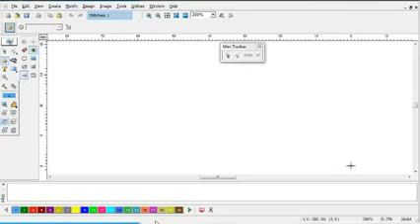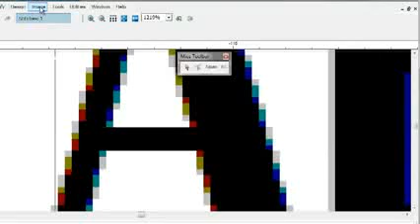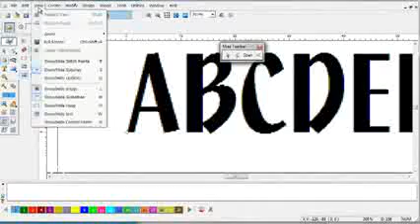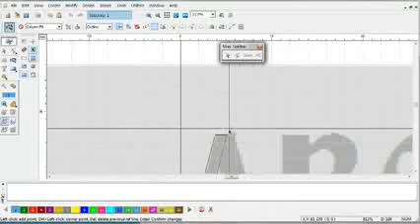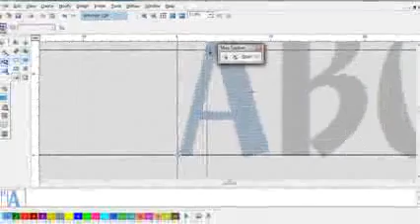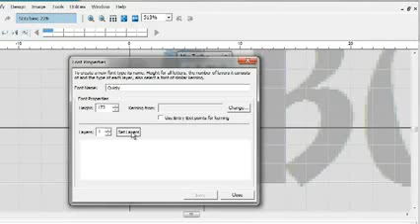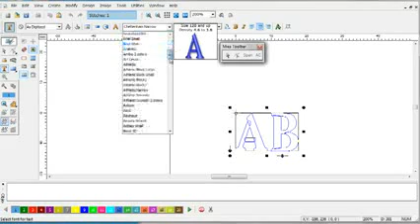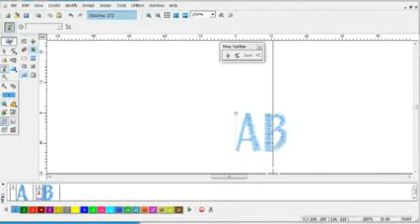Creación de fuentes para bordado con el software de Picaje EOS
Personalización textil. Visite nuestra web
Máquinas de bordar,software, asesoramiento, servicio técnico y postventa. Consumibles y mucho más.